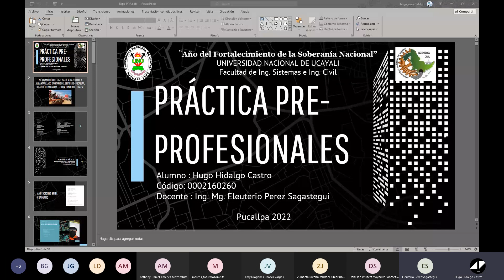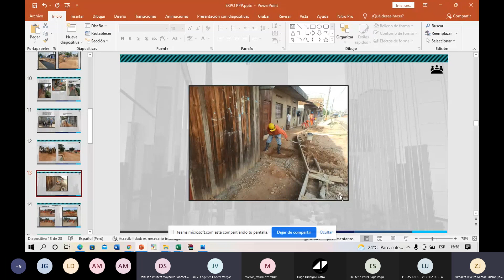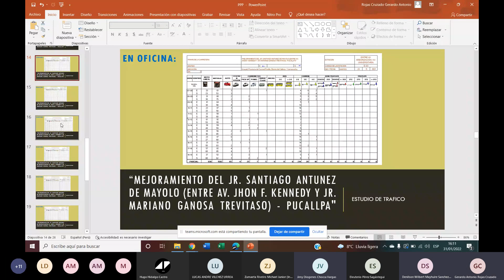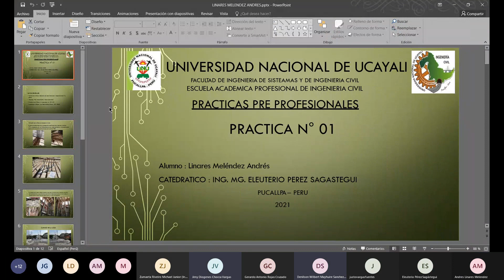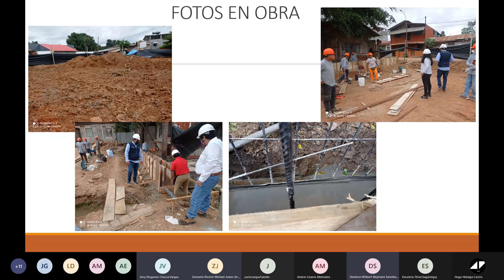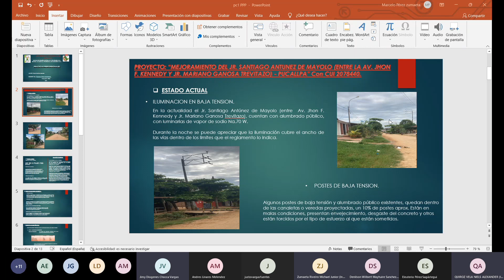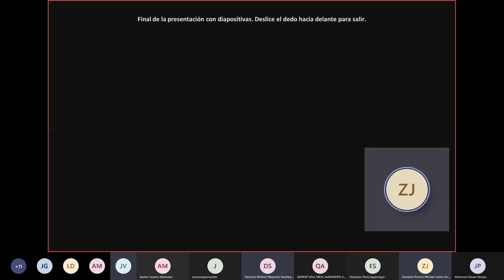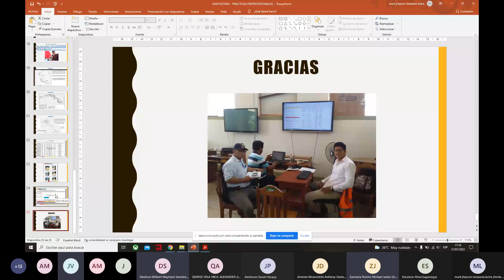PRACTICAS PRE PROFESIONALES 31 01 22